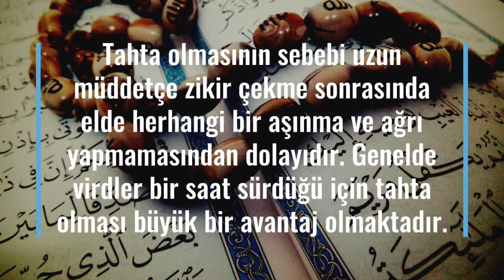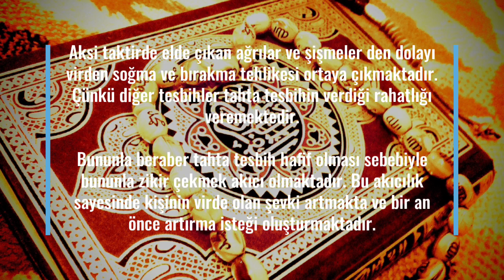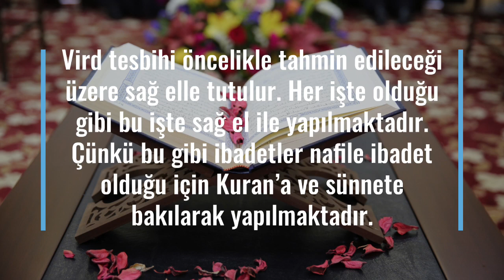Vird Tesbihi Nedir & Nasıl Olmalıdır?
Vird tesbihi vird çekerken kullanılan tahtadan yapılma yüzlük tesbihlere vird tesbihi denir. Tahtadan yapılması ve yüzlük olması kendisini diğer tesbihlerden ayırmaktadır.

Bunlar genel bir vird tesbihinde bulunması gereken özelliklerdir. Fakat virdi aldığınız vekile sormanız ve onun talimatları hususunda vird tesbihi almanız daha uygun olacaktır.

Tahta olmasının sebebi uzun müddetçe zikir çekme sonrasında elde herhangi bir aşınma ve ağrı yapmamasından dolayıdır. Genelde virdler bir saat sürdüğü için tahta olması büyük bir avantaj olmaktadır.

Aksi taktirde elde çıkan ağrılar ve şişmeler den dolayı virden soğma ve bırakma tehlikesi ortaya çıkmaktadır. Çünkü diğer tesbihler tahta tesbihin verdiği rahatlığı veremektedir.

Bununla beraber tahta tesbih hafif olması sebebiyle bununla zikir çekmek akıcı olmaktadır. Bu akıcılık sayesinde kişinin virde olan şevki artmakta ve bir an önce artırma isteği duymaktadır.

Tabi her işte olduğu gibi bu işte sabır ve istikrar gerektiren bir iştir. Kendine talimat veren vekil kaç zaman boyunca ne kadar çekeceğini söylediyse buna harfi harfine uyulmalıdır.

Kişinin kendi kafasına göre zikir çekmesi faydadan çok zarar getirir. Bu iş tam olarak kendini doktor sanan birinin kafasına göre ilaç yazmasına benzemektedir. Aynı şekilde doktorun yazdığı ilaçları beğenmeyip değiştirmeye de benzer.

Vird Tesbihi Nasıl Tutulur ve Çekilir?
Vird tesbihi tutarken genelde yapılan bir çok hata vardır. Çoğu insan bu hataları göz ardı etmekte ve fazla dikkat etmemektedir. Fakat bunlara dikkat etmek vird çekerken ki gafleti atmakta olup rahat bir zikir deneyimi yaşatmaktadır.

Vird tesbihi öncelikle tahmin edileceği üzere sağ elle tutulur. Her işte olduğu gibi bu işte sağ el ile yapılmaktadır. Çünkü bu gibi ibadetler nafile ibadet olduğu için Kuran’a ve sünnete bakılarak yapılmaktadır.

Sağ elin baş ve orta parmağının uçlarını arasına tesbihi alarak birleştirilir. Daha sonra bu birleştirilen iki uç dik bir şekilde kalbin dört parmak altına yerleştirilir. Diğer parmakları sıkmadan rahatça bırakıp işaret parmağı ile tesbih taneleri çekilerek vird yapılır.

Makalenin başında da dediğim gibi bunlar genel olarak uyulması gereken kurallardır. Fakat yerine göre farklılık gösterebilir. Bu sebeple virdi aldığınız yerden nasıl çekileceğine dair talimat almanız en uygun olanı olacaktır.